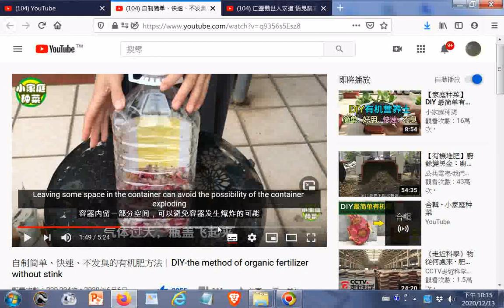自製简单、快速、不发臭的有机肥方法｜DIY the method of organic fertilizer without stink20201213觀看